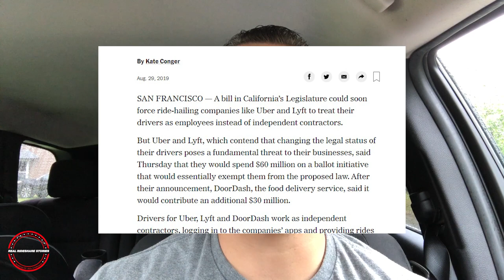Uber And Lyft's Response To AB5 Passing. Is Their Response Fear Tactics Or Their Possible Future?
Today’s video is talking about Uber and Lyft's response to AB5 passing and they are committing $30,000,000.00 each to fight AB5 and create a 2020 ballot measure for a new classification for drivers.

Sign up with your maximum bonus/guarantee applied up to $1000*!

1 Open Uber driver app
2 Click On your picture in top right
3 click help in the top right
4 click account and payment
5 click referrals
6 click invited driver - report my missing or incorrect driver referral
7 click message us and use the information below
Invite code: 9PJYRU6UE
Friend name: Christopher Gerace
Detail: my friend Chris referred me to drive for uber

Other great car/rideshare YouTubers:
@ Scotty Kilmer
@ Misson Uber
@ Rideshare Revolution
@ Rideshare Professor
@ Hassan Is Driving
@ Rideshare Trixter
@ DarrenLevyOfficial
@ Godonniecom
@ Rideshare Tips
@ Rideshare Genius
@ RyMac
@ The Apptrapanuer
@ DriverLady Pro
@ No Limitation Rideshare
@ OC Rideshare
@ Traxx Media Production
@ See Chelle1
@ Paid To Drive!
@ UDM
@ Rideshare Lisa

Video tags- uber, lyft, ab5, california, scare tactics, drivers